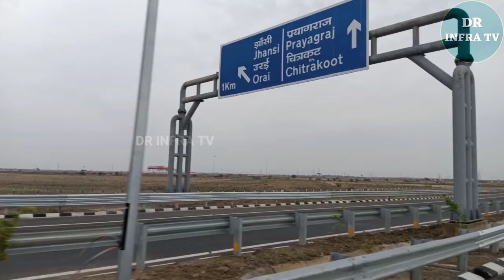बुंदेलखंड एक्सप्रेसवे इस इंटरचेंज से करेंगे मोदी जी उदघाटन | Bundelkhand Expressway opening update.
Namaskar Dosto...

bundelkhand Expressway.
bundelkhand Expressway lokarpan.
bundelkhand Expressway lokarpan Update.
bundelkhand Expressway latest Update.
bundelkhand express.
bundelkhand Expressway latest news.
bundelkhand Expressway route map.
bundelkhand Expressway ka udghatan kab hoga.
bundelkhand Expressway in jalaun.
bundelkhand Expressway Interchange.
ganga expressway.
latest Expressway in up.
 bundelkhand Expressway lokarpan.
 bundelkhand Expressway latest Update. bundelkhand express.
 bundelkhand Expressway Update. bundelkhand Expressway latest news. bundelkhand Expressway opening Date. bundelkhand Expressway route map. bundelkhand Expressway progress.
बुंदेलखंड एक्सप्रेसवे.
kaha se hoga bundelkhand Expressway ka udghatan.
bundelkhand Expressway ground report. mega project in up.
up latest Expressway.
up upcoming Expressway.
bundelkhand Expressway inauguration. bundelkhand Expressway new update. Chitrakoot etawah Expressway.
kanpur metro.
lucknow kanpur Expressway.
prayagraj metro.
Gorakhpur siliguri Expressway.
bundelkhand Expressway Inauguration.
bundelkhand Expressway opening.
prayagraj ring road.
dr Infra Tv.
 Infra tech.
Infra news.

Gmail.